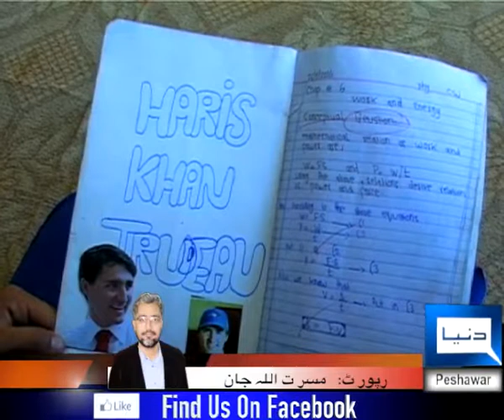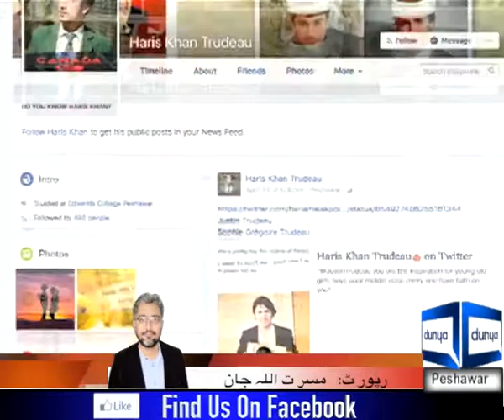Pakistani Justin Trudeau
Pakistani Justin Tredeau